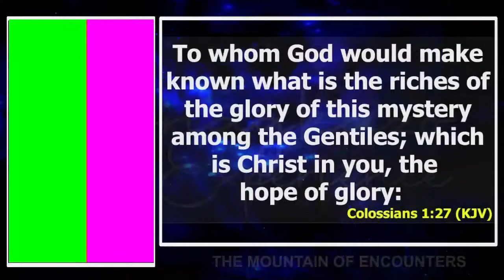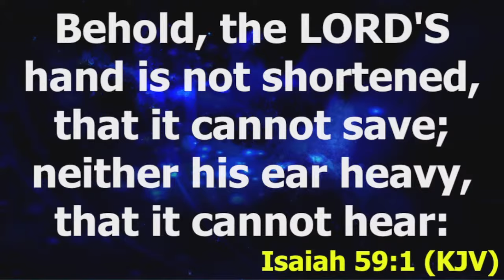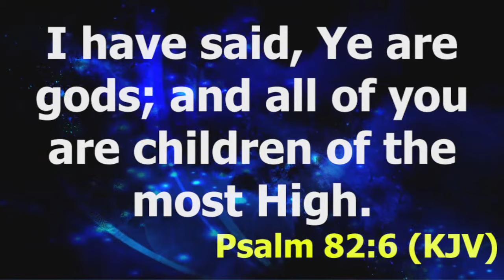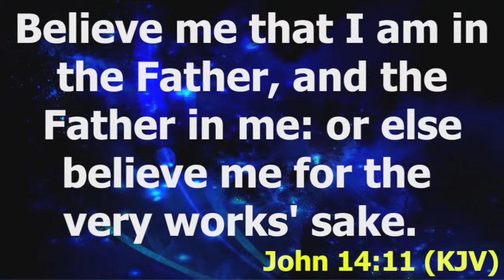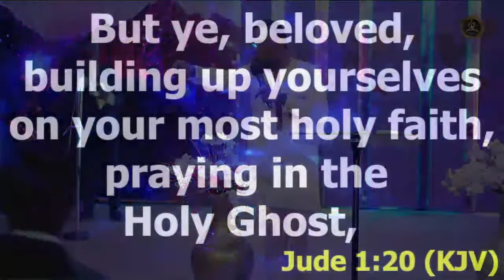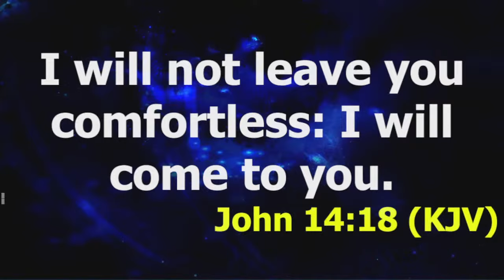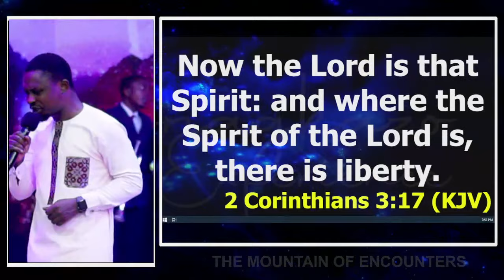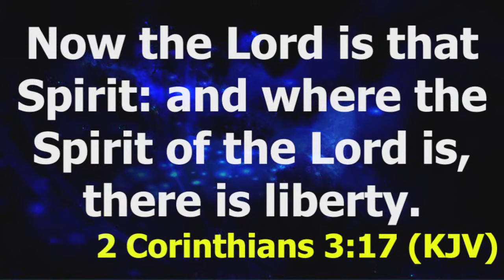Christ In You || Apostle Effa Emmanuel Isaac || 02:04:2024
Welcome the Mountain of Encounters

For all givings (tithe, offering, faith seed, project seed, e.t.c), please use the links or USSD transfer code:

OR
Dial *Your Bank Code*000*898+349038+amount#